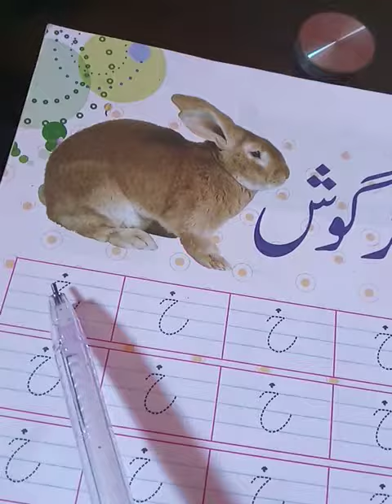Class 1st.Urdu writing book page N o21. Khey se khargosh. H. W. Draw a picture of khargosh.